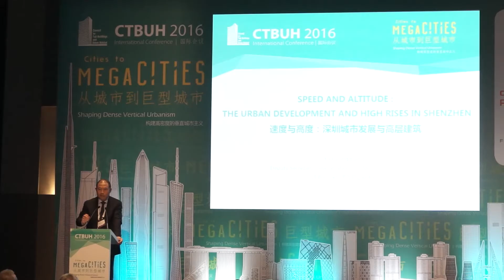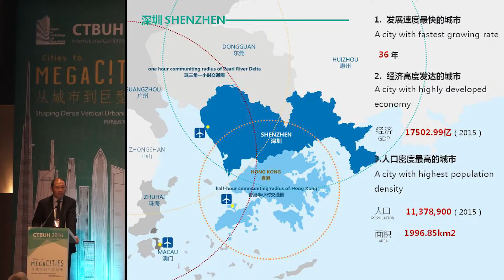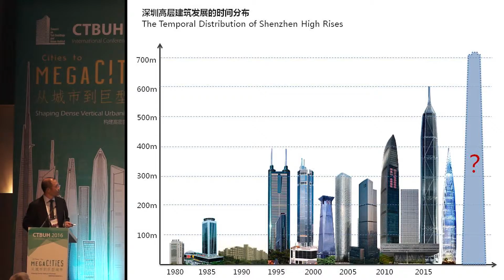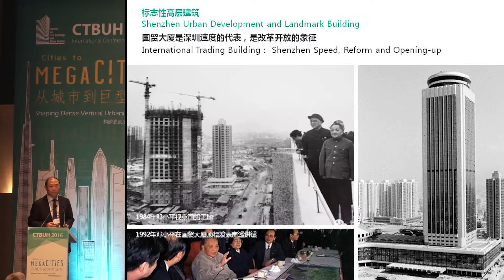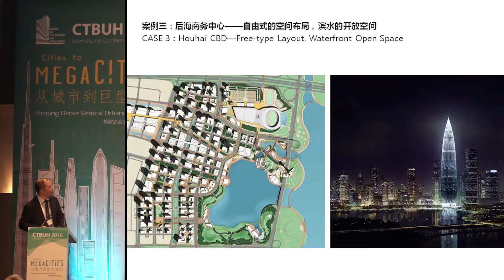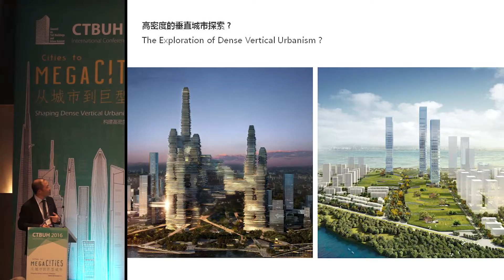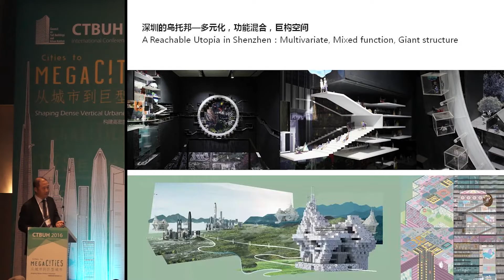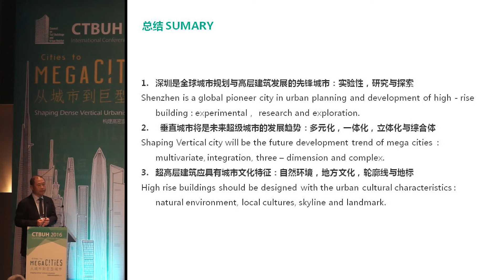CTBUH 2016 China Conference - Chongguang Xu "Urban Development & Tall Buildings in Shenzhen"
Tuesday October 18, 2016. Shenzhen, China.  Chongguang Xu of Shenzhen Municipal Government, presents at the 2016 China Conference Session 7b: Shenzhen Bay Development

Chongguang discusses the rapid population growth of Shenzhen, China and the development history of the city's significant tall buildings, central business districts as well as the major projects now underway.